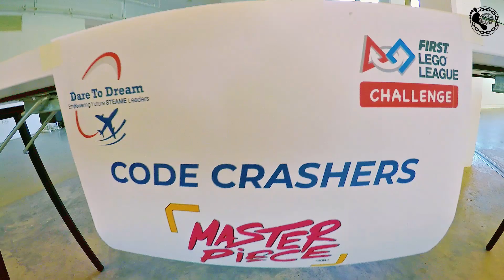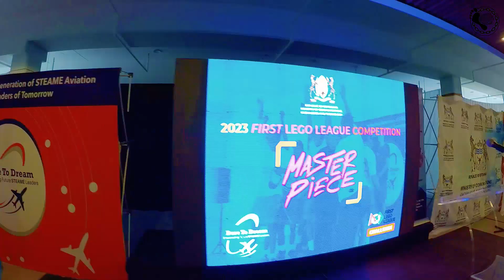UT Vlog 6: 2023 FIRST LEGO LEAGUE COMPETITION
S/O to the Dare To Dream Team ✨💎 Enjoy the experience! 🎬

Shot entirely w a @GoPro Hero4 Silver.